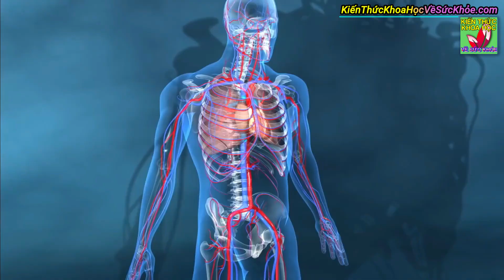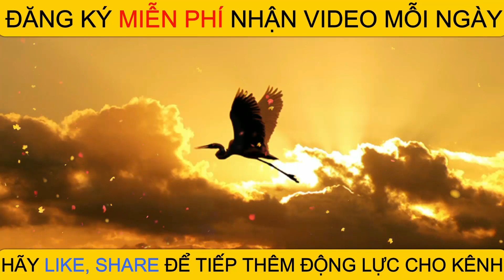Người bệnh tim mạch huyết áp ăn gừng hoặc uống nước gừng được không?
Kiến Thức Khoa Học Về Sức Khỏe - Người bệnh tim mạch huyết áp ăn gừng hoặc uống nước gừng được không

- Mụn thịt quanh mắt nhiều cỡ nào cũng tự khắc biến mất với cách đơn giản này
- 14 LỢI ÍCH CÔNG DỤNG CỦA MĂNG CỤT ĐỐI VỚI SỨC KHỎE KHÔNG PHẢI AI CŨNG BIẾT
- Cách ăn đậu xanh để thải độc giải nhiệt theo cách của bác sĩ dinh dưỡng
- Mỡ máu cao nên ăn gì để giảm mỡ trong máu và phòng tránh tai biến
- 10 BÍ QUYẾT NÂNG CAO TUỔI THỌ LÀM ĐƯỢC HÀNG NGÀY ĐẢM BẢO KHỎE MẠNH TỚI GIÀ